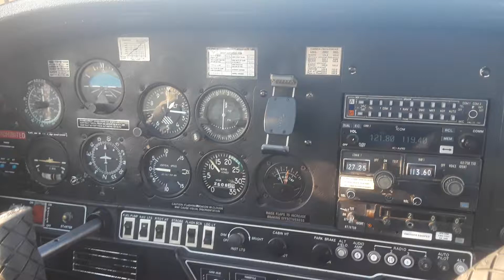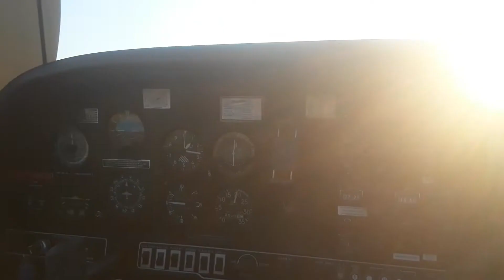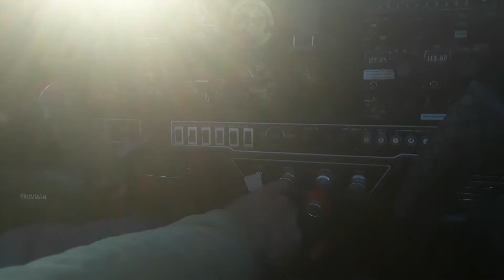Getting Ready to Fly the 1976 Grumman AA-1B Yankee Plane